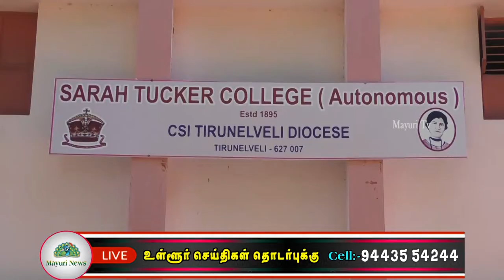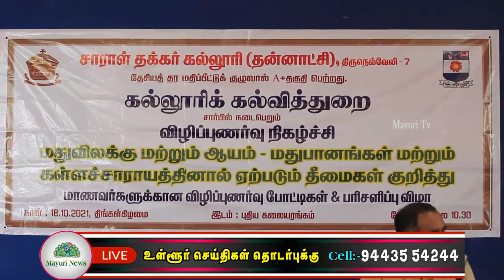கள்ளச்சாராயத்தால் ஏற்படும் தீமைகள் குறித்து கல்லூரி மாணவிகளின் விழிப்புணர்வு பேரணி |tamil |mayuri tv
மதுபானம் மற்றும் கள்ளச்சாராயத்தினால் இளைஞர் சமுதாயம் பெரும் பாதிப்பை சந்தித்து வருகிறது குறிப்பாக தமிழ்நாட்டில் பல்வேறு குற்ற சம்பவங்கள் நடைபெறுவதற்கு மது முக்கிய காரணமாக உள்ளது எனவே மது மற்றும் கள்ளசாராயத்தின் தீமைகள் குறித்து பொதுமக்கள் மத்தியில் விழிப்புணர்வை ஏற்படுத்தும் வகையில் நெல்லை பெருமாள்புரத்தில் உள்ள மகளிர் கல்லூரி மாணவிகளின் விழிப்புணர்வு பேரணி நடைபெற்றது இந்த பேரணியை நெல்லை மாநகர சட்ட ஒழுங்கு காவல் துணை ஆணையர் சுரேஷ்குமார் கொடியசைத்து துவக்கி வைத்தார் சாரா டக்கர் மகளிர் கல்லூரியில் துவங்கிய பேரணி முக்கிய வீதிகள் வழியாக சென்று பொதுமக்களை சந்தித்து மதுபானம் மற்றும் கள்ளச்சாராயத்தினால் ஏற்படும் தீமைகள் குறித்து பொதுமக்களுக்கு துண்டு பிரசுரங்களை வழங்கி விழிப்புணர்வு ஏற்படுத்தினர் இதனை தொடர்ந்து கல்லூரி வளாகத்தில் மதுபானம் மற்றும் கள்ளச்சாராயத்தினால் போது பெண்களுக்கு ஏற்படும் இடையூறுகள் அதனை எவ்வாறு தடுப்பது அவ்வாறு இடையூறு ஏற்படும் போது காவல்துறையின் உதவியை நாடுவது குறித்து மாநகர காவல் துணை ஆணையர் சுரேஷ்குமார் மாணவிகளுக்கு அறிவுரை வழங்கினார் நிகழ்ச்சியில் கல்லூரி மாணவிகள் பேராசிரியர்கள் என ஏராளமானோர் கலந்துகொண்டனர்